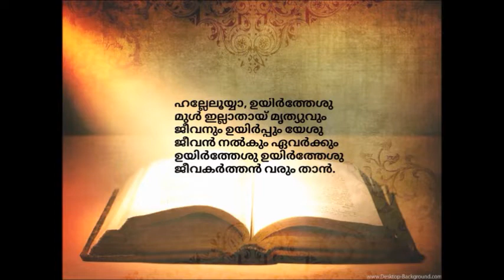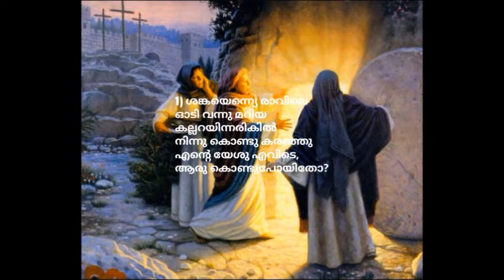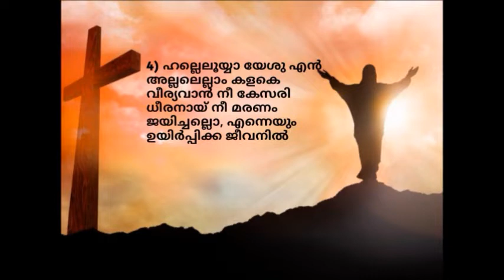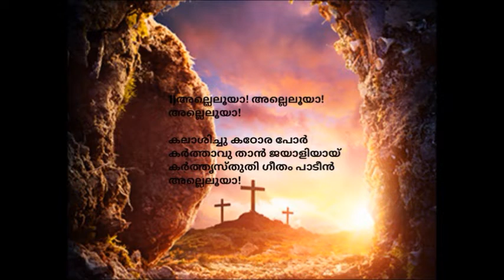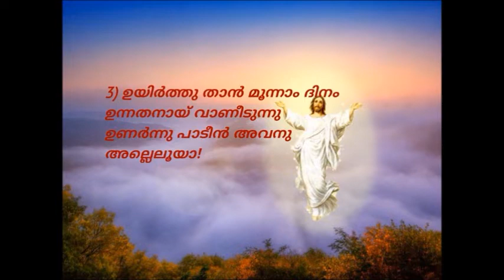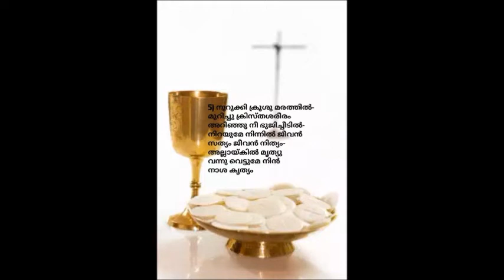Kodukulanji CSI Christ Church 12 Apr 2020 Resurrection Sunday Holy Communion Service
കർത്താവിൽ പ്രിയ സഭാ ജനങ്ങളെ,

ഇപ്പോൾ ജീവിച്ചിരിക്കുന്ന ലോകമെമ്പാടുമുള്ള സകല ക്രിസ്ത്യാനി സമുഹത്തിന്നും ജീവിതത്തിൽ ആദ്യമായിട്ടുള്ള ഒരു അനുഭവം ആണല്ലോ, കഴിഞ്ഞ ഒരു മാസത്തോളം, ദൈവാലയങ്ങളിൽ വെച്ചു നടത്തുന്ന യാതൊരു അരാധനകളിലും സംബന്ധിക്കാതിരിക്കുന്നതും, അതാതു ഇടവകളിലെ വൈദികർ, അഞ്ചുപേരിൽ കൂടാതെയുള്ള കുടുംബാങ്ങളുടെയും സഭാജനങ്ങളുടെയും (social distancing നിയമമെങ്ങളും മുൻകരുതലുകളും പാലിച്ചുകൊണ്ട്‌)  സഹായത്തോടെ അരാധനകൾ ദൈവാലയത്തിൽ നടത്തി, റെക്കൊർഡ്‌ ചെയ്തോ തത്സമയമോ online-ആയും YouTube-ൽ കൂടെയും, WhatsApp-ൽ കൂടെയും, സംപ്രേഷണം ചെയ്യുകയും വിശ്വാസ സമൂഹം അവരവരുടെ ഭവനങ്ങളിൽ തന്നെ ഇരുന്നു ഈ ആരാധനകളിൽ കണ്ടും ശ്രവിച്ചും കൊണ്ടു പങ്കെടുത്തുകൊണ്ടിരിക്കുന്നത്‌

Kodukulanji CSI ദൈവാലയത്തിലും മേൽപറഞ്ഞ രീതിയിൽ ആരാധനകൾ, മാർച്ച്‌ 22-ആം തിയതി മുതൽ നടത്തികൊണ്ടിരിക്കുന്നുവെല്ലോ.

ആയതിന്നാൽ ഈ പ്രാവശ്യത്തെ ഉയിർപ്പു ഞായർ ആരാധന,   ഏപ്രിൽ 12-നു രാവിലെ‌ 08 മണി മുതൽ വീട്ടിൽ ഇരുന്നു കണ്ടു്‌കൊണ്ട് പങ്കെടുക്കത്തക്കവണ്ണം ഒരു   റെക്കോർഡഡ്‌ വീഡിയോ പോസ്റ്റ്‌ ചെയ്യുന്നു.

ദൈവം തമ്പുരാൻ നമ്മെയും നമ്മുടെ രാജ്യത്തെയും ഈ ലോകത്തെയും കാത്തു സംരക്ഷിക്കട്ടെ

സ്നേഹത്തോടെ
വർഗ്ഗീസ്‌ ഫിലിപ്പച്ചൻ